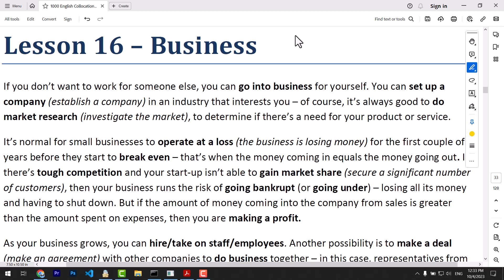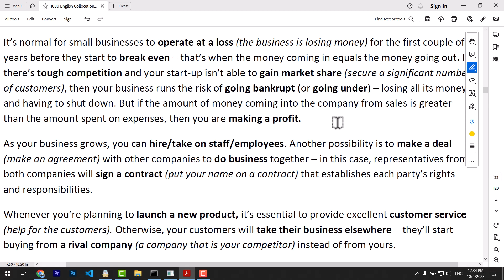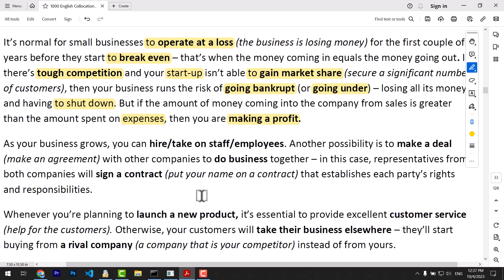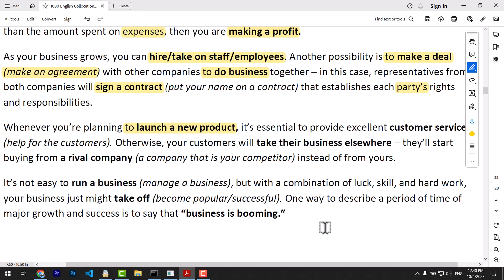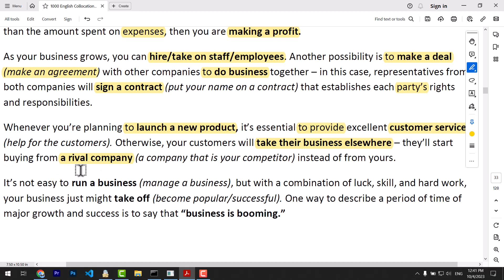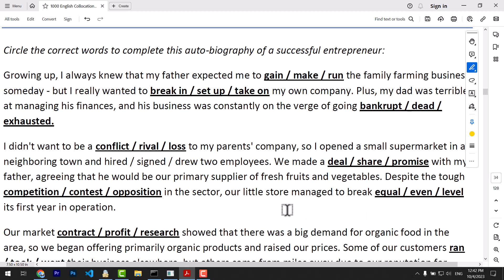دوره اول Collocations - درس شانزدهم، کسب و کار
در درس شانزدهم در رابطه با بیزنس و کسب و کار صحبت خواهیم کرد. عبارت ها و کالوکیشن های متنوعی را در رابطه با کسب و کار، راه اندازی آن، مدیریت و گسترش کار، استخدام و اخراج و ... فرا می گیریم.